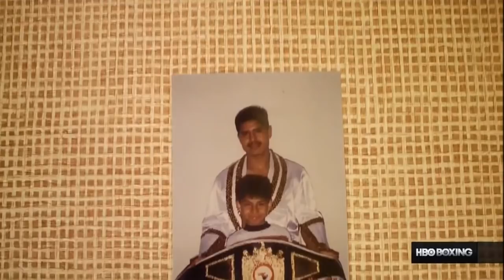HBO Boxing Mikey Garcia vs Juan Carlos Burgos 25 01 20141280x720OGGH 26510 Bit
Full fight HBO Boxing Mikey Garcia vs Juan Carlos Burgos 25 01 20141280x720OGGH 26510 Bit